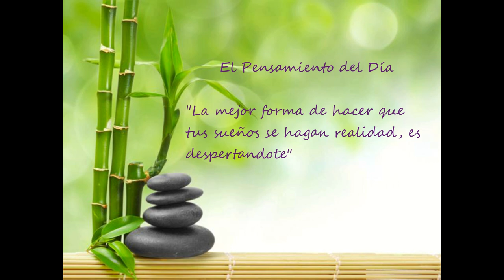Día 15 Reto de 90 días para Experimentar Prosperidad de Kate Nowak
"La  mejor  forma  de  hacer  que  tus  sueños  se  hagan  realidad  es despertando."
H.M. Power

 "Abro la puerta a un nuevo mundo más próspero."